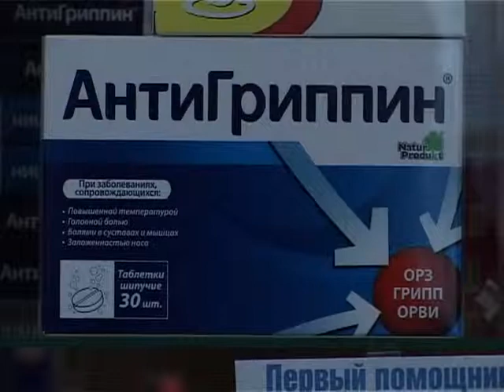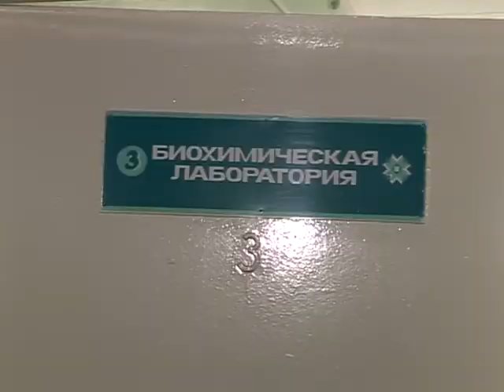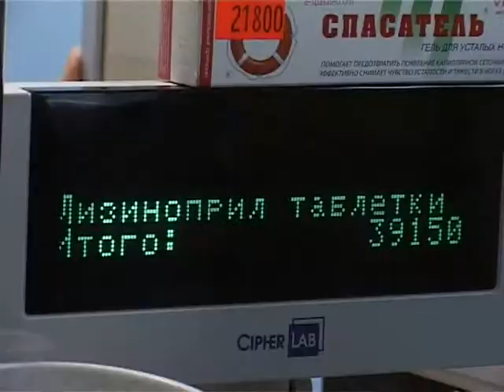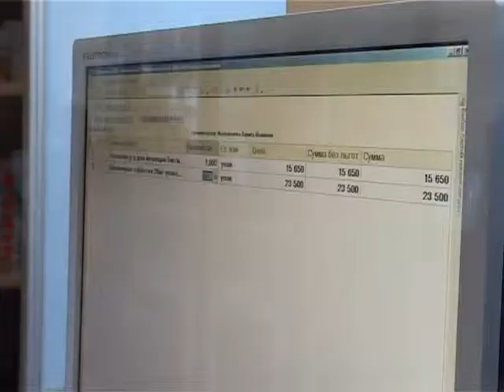Солигорск. СТК. Сезонный спрос на лекарства